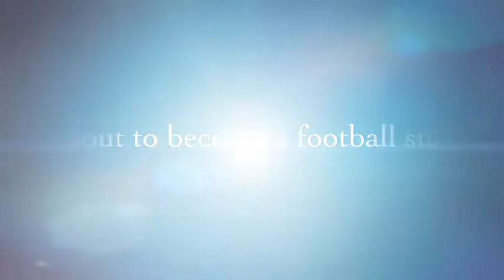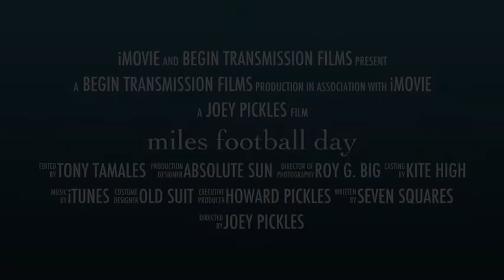miles football day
Yet another Saturday of sport with Miles.